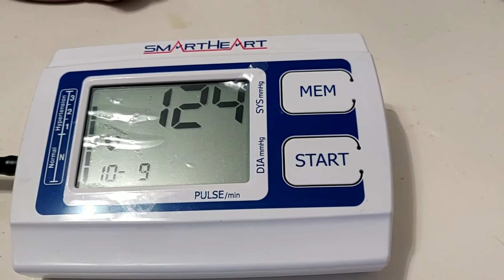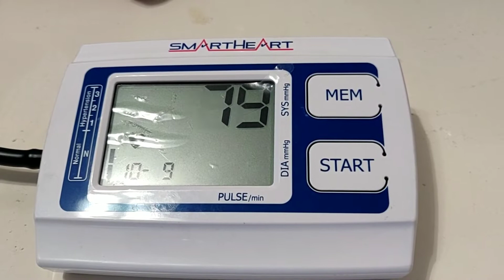Day 11 of my water only fast update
Giving details of my day